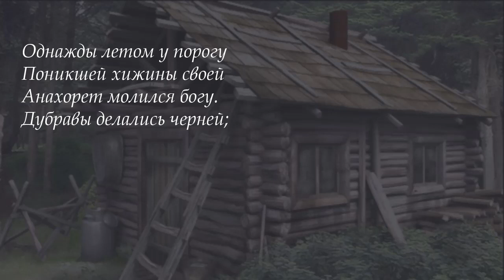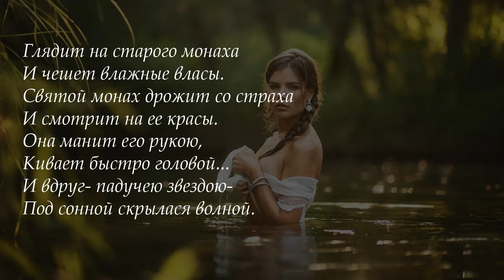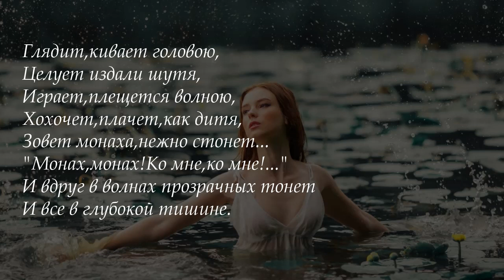Поэзия под биты А. С. Пушкин "Русалка"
Седина в бороду, бес в голову...Пустынник находился в пяти минутах от Рая... споткнулся и полетел в адскую бездну...От чар молодой женщины не спасли ни молитвы ни посты, ни вся его вера... Так часто бывает в жизни.